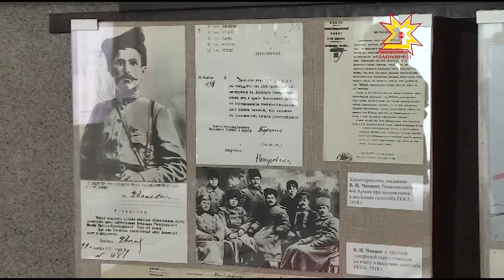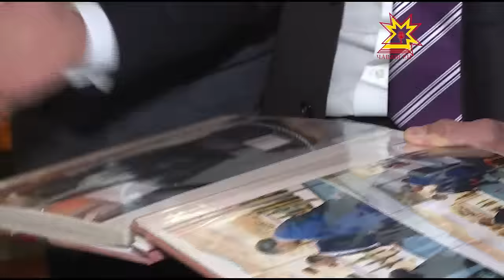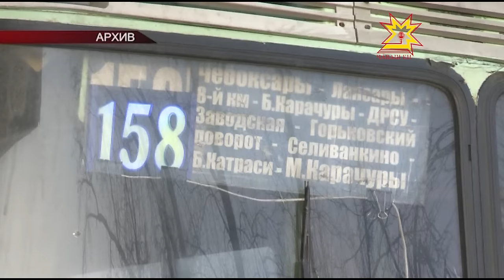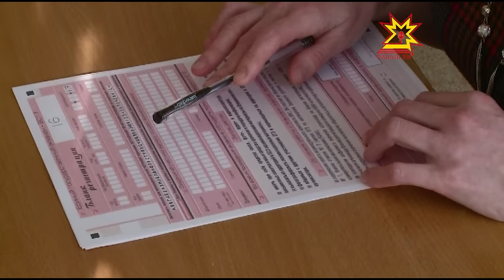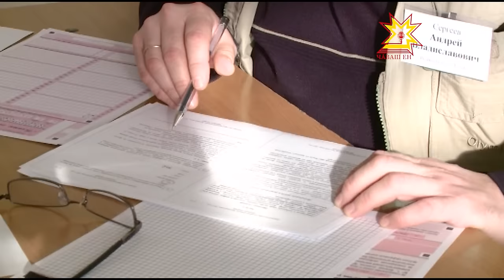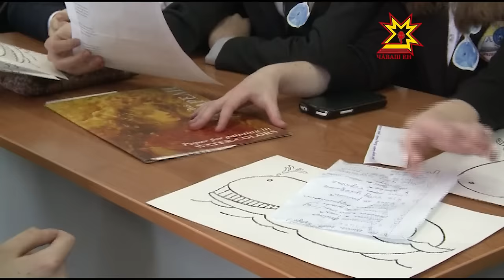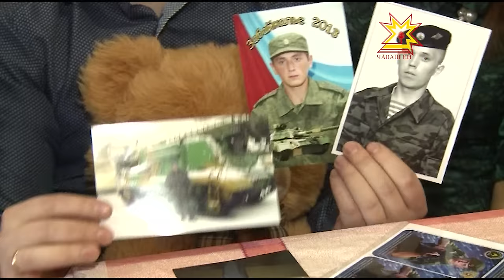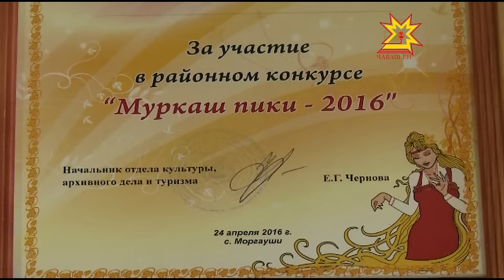Республика 07.02.2017 на чувашском языке. Вечерний выпуск